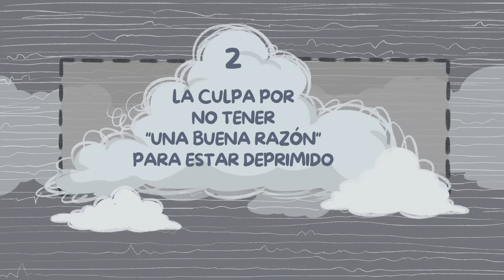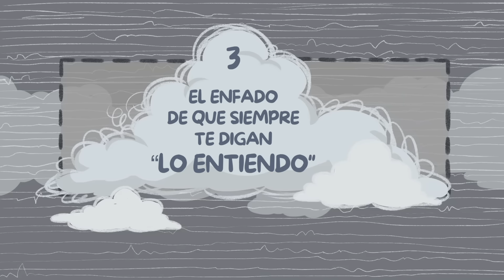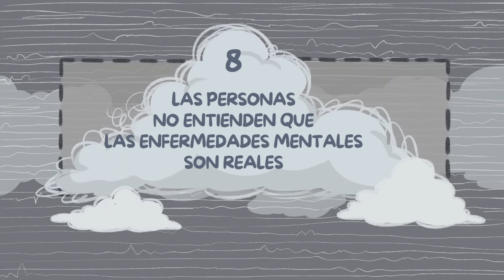10 Cosas que Solo entenderá Alguien con Depresión | Psych2Go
La depresión es uno de los trastornos del estado de ánimo más comunes y es algo que la sociedad tiende a malinterpretar. Es una enfermedad mental con la que no es fácil lidiar, de hecho, la depresión consume mucha energía y deja a la persona deprimida muy agotada emocional y físicamente.  Aquí traemos algunas cosas que solo entienden las personas deprimidas para recordarte que no estás solo.

Créditos:
Guion: Chloe Avenasa
Edicón de guion: Rida Batool
Manager de Guion: Kelly Soong
Voz: Maggie Raffaelli
Animación: Tris Canimo

Referencias:
American Psychological Association (2013). Diagnostic and Statistical Manual of Mental Disorders – 5th Edition. APA Publishing.
World Health Organization (2020). Fact Sheet on Depression.
Anxiety and Depression Association of America (2017). Understanding Anxiety and Depression. Retrieved 11 March 2021 from
National Alliance Against Mental Illness (2018). Mental Health by The Numbers.

|00:00| Intro
|00:56| 1. Dificultad para comunicar tus emociones
|01:38| 2. La culpa por no tener "una buena razón" para estar deprimido
|02:16| 3. El enfado de que siempre te digan “lo entiendo"
|02:55| 4. El dolor por perder el amor y la pasión por la vida
|03:35| 5. La frustración por no poder simplemente "salir de ella"
|04:14| 6. El deseo compulsivo de autoaislarse
|05:01| 7. Las personas piensan que la depresión es lo mismo que la tristeza
|05:39| 8. Las personas no entienden que las enfermedades mentales son reales
|06:15| 9. Las personas piensan que la depresión es igual para todos
|06:52| 10. Aprender a celebrar las pequeñas cosas
|07:54| Conclusión